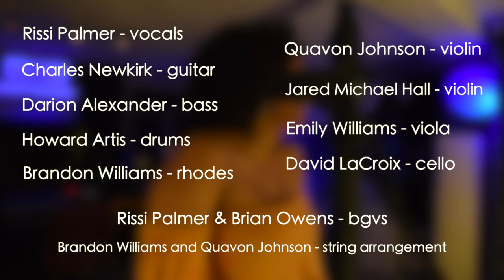Rissi Palmer - Soul Message (In Studio)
Behind the scene video of the making of "Soul Message", for the album Revival, available everywhere NOW.

Soul Message
Written by Rissi Palmer (Rissi Palmer-Stypmann/BMI), Deanna Walker (GO LITTLE KAYAK MUSIC/BMI), & Rick Beresford (Main Squeeze Music/BMI)
Produced by Brian Owens, Guitar by Charles Newkirk, Bass by Darion Alexander, Drums by Howard “Howiee” Artis, Rhodes by Brandon Williams, Strings by Quavon Johnson, Emily Williams, David LaCroix, and Jared Michael Hall, String Arrangement by Brandon Williams & Quavon Johnson, BGVS by Rissi Palmer & Brian Owens
Video by Pete Kimosh
Engineered by Pete Kimosh
Recorded at Deep Sound Studios in Durham, NC
Mixed by Duane Lundy for Shangrila Productions in Lexington, KY
Mastered by Jason Richmond